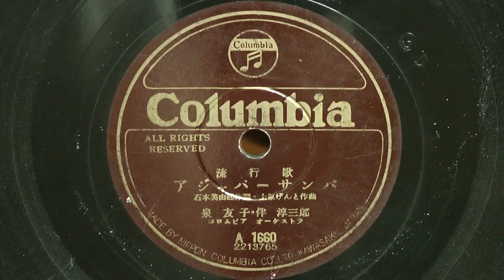アジャパーサンバ（泉 友子･伴 淳三郎）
昭和28年(1953年) コロムビアレコード 流行歌
作詞：石本美由紀
作曲：上原げんと
歌唱：泉 友子･伴 淳三郎
伴奏：コロムビア・オーケストラ
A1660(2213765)